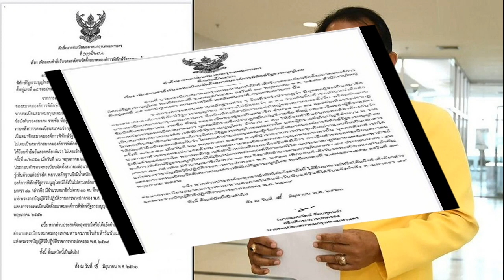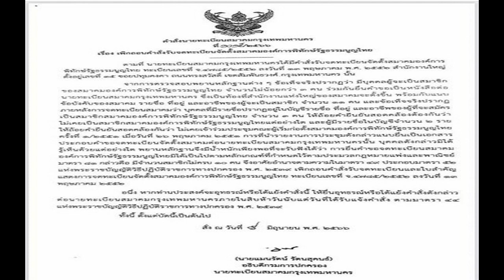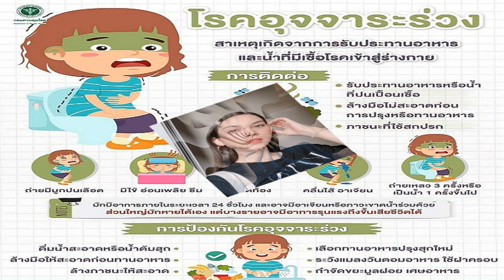นักร้องไร้สังกัด! ศรีสุวรรณ เจอ อธิบดีปกครอง สั่งยุบสมาคมฯ พบแอบอ้างผู้อื่นมาจดจัดตั้ง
อดีตเลขานุการกรรมาธิการการกฎหมาย เผย ศรีสุวรรณ เจอ อธิบดีปกครอง สั่งยุบทิ้งสมาคมฯ หลังพบแอบอ้างผู้อื่นมาจดจัดตั้ง กลายเป็นนักร้องไร้สังกัด

9 มิ.ย.2566 – นายณพลเดช มณีลังกา คณะทำงานศูนย์ข้อมูลสารสนเทศเพื่อการสื่อสารการเมืองพรรคเพื่อไทย อดีตเลขานุการกรรมาธิการการกฎหมาย การยุติธรรม และสิทธิมนุษยชน สภาผู้แทนราษฎร โพสต์ผ่านเฟซบุ๊ก ระบุว่า นายแมนรัตน์ รัตนสุคนธ์ อธิบดีกรมการปกครอง ในฐานะนายทะเบียนสมาคมกรุงเทพมหานคร เพิกถอนคำสั่งรับจดทะเบียน และใบสำคัญแสดงการจดทะเบียนจัดตั้งสมาคมองค์การพิทักษ์รัฐธรรมนูญไทย ของนายศรีสุรรณ จรรยา แล้ว โดยมีเนื้อหาดังนี้
ด่วน มีคำสั่งนายทะเบียนสมาคมกรุงเทพมหานคร เพิกถอนคำสั่งรับจดทะเบียนและใบสำคัญแสดงการจดทะเบียนจัดตั้งสมาคมองค์การพิทักษ์รัฐธรรมนูญไทย ลงวันที่ 9 มิถุนายน 2566 แล้ว

มีคำแถลงดังนี้ เรื่อง เพิกถอนคำสั่งรับจดทะเบียนจัดตั้งสมาคมองค์การพิทักษ์รัฐธรรมนูญไทย ตามที่ นายทะเบียนสมาคมกรุงเทพมหานครได้มีคำสั่งรับจดทะเบียนจัดตั้งสมาคมองค์การพิทักษ์รัฐธรรมนูญไทย ทะเบียนเลขที่ จ.4785/2552 ลงวันที่ 13 พฤษภาคม พ.ศ. 2552 สำนักงานใหญ่ตั้งอยู่เลขที่ 15 ชอยปทุมคงคา ถนนทรงสวัสดิ์ เขตสัมพันธวงศ์ กรุงเทพมหานคร นั้น

จากการตรวจสอบพยานหลักฐานต่างๆ ข้อเท็จจริงปรากฏว่า มีบุคคลผู้จะเป็นสมาชิกของสมาคมองค์การพิทักษ์รัฐธรรมนูญไทย จำนวนไม่น้อยกว่า 3 คน ร่วมกันยื่นคำขอเป็นหนังสือต่อนายทะเบียนสมาคมกรุงเทพมหานคร ซึ่งเป็นท้องที่สำนักงานแห่งใหญ่ของสมาคมจะตั้งขึ้น พร้อมกับแนบข้อบังคับของสมาคม รายชื่อ ที่อยู่ และอาชีพของผู้จะเป็นสมาชิก จำนวน 11 คน

และข้อเท็จจริงปรากฏภายหลังการจดทะเบียนสมาคมว่า บุคคลที่มีรายชื่อปรากฏอยู่ในบัญชีรายชื่อ ที่อยู่ และอาชีพของผู้ที่จะสมัครสมาคมองค์การพิทักษ์รัฐธรรมนูญไทย จำนวน 3 คน ให้ถ้อยคำยืนยันสอดคล้องต้องกันว่าไม่เคยเป็นสมาชิกสมาคมองค์การพิทักษ์รัฐธรรมนูญไทยแต่อย่างใด และผู้มีรายชื่อในบัญชีจำนวน 2 รายให้ถ้อยคำยืนยันสอดคล้องกันว่า ไม่เคยเข้าร่วมประชุมคณะผู้เริ่มก่อตั้งสมาคมองค์การพิทักษ์รัฐธรรมนูญไทยครั้งที่ 1/2551 เมื่อวันที่ 66 พฤษภาคม 2551

การที่นำรายงานการประชุมดังกล่าวแนบยื่นเป็นเอกสารประกอบคำขอจดทะเบียนจัดตั้งสมาคมต่อนายทะเบียนสมาคมกรุงเทพมหานครนั้น บุคคลดังกล่าวมิได้รู้เห็นด้วยแต่อย่างใด พยานหลักฐานจึงมีน้ำหนักเพียงพอที่จะรับฟังได้ว่า การยื่นคำขอจดทะเบียนสมาคมองค์การพิทักษ์รัฐธรรมนูญไทย มิได้เป็นไปตามหลักเกณฑ์ที่กำหนดไว้ตามประมวลกฎหมายแพ่งและพาณิชย์มาตรา 81 กล่าวคือ มีจำนวนสมาชิกไม่ครบ 10 คน

จึงอาศัยอำนาจตามความในมาตรา 49 ประกอบมาตรา 52 แห่งพระราชบัญญัติวิธีปฏิบัติราชการทางปกครอง พ.ศ.2539 เพิกถอนคำสั่งรับจดทะเบียนและใบสำคัญแสดงการจดทะเบียนจัดตั้งสมาคมองค์การพิทักษ์รัฐธรรมนูญไทย ทะเบียนเลขที่ จ.4785/2552 ลงวันที่ 13 พฤษภาคม 2552